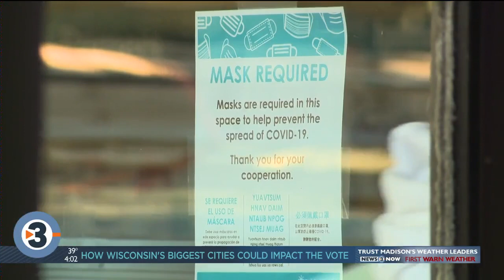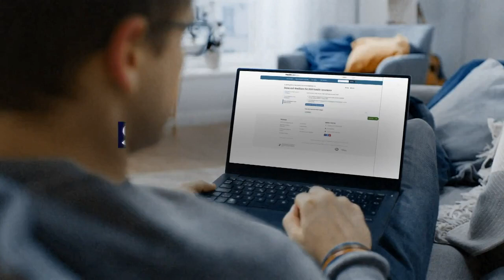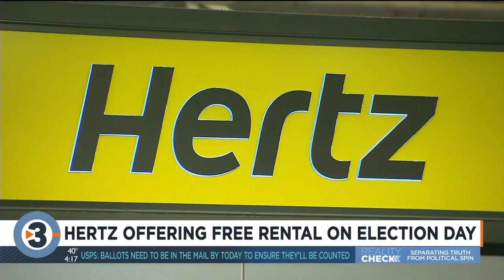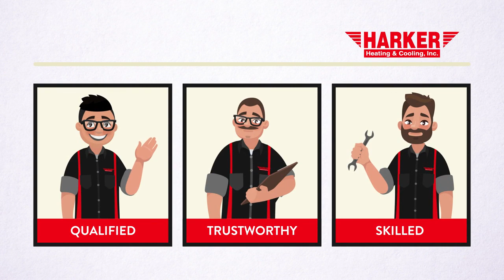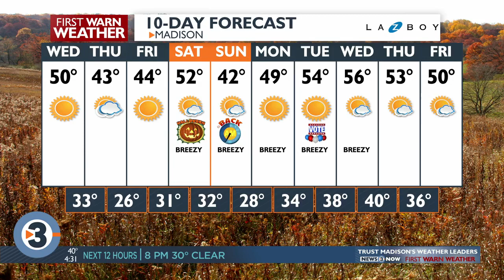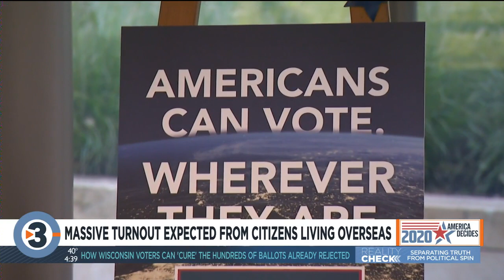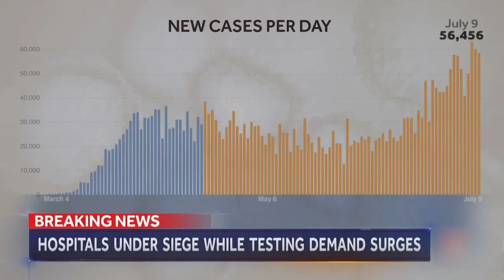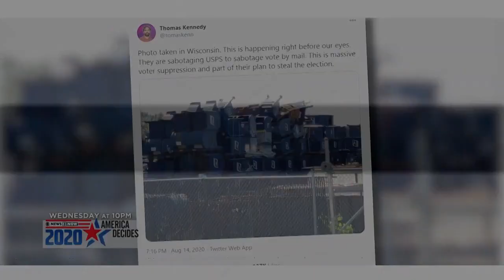News 3 Now Live at Four: October 27, 2020